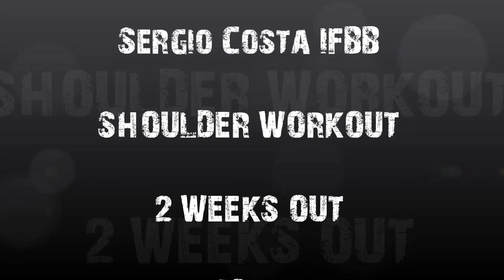Shoulder Workout 2 weeks out